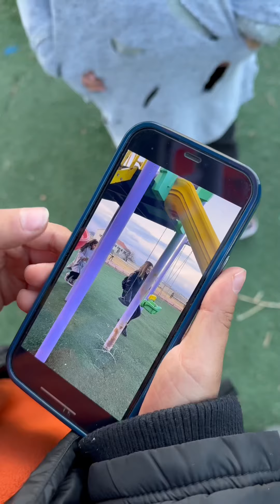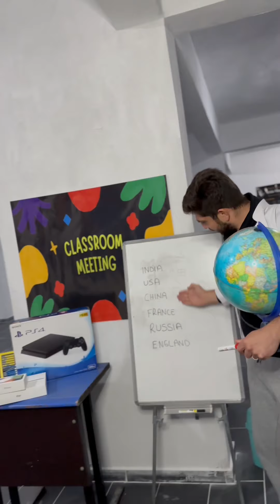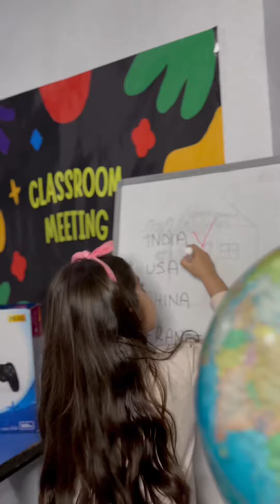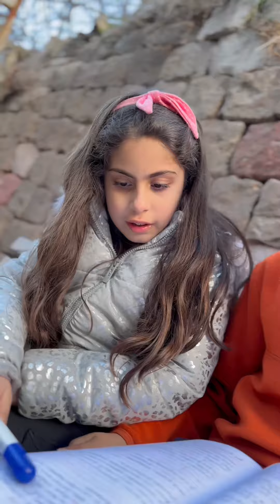❤️🚨NEW🚨❤️ VİDEO COMPILATION CİNARFAMİLY 😂💣❤️